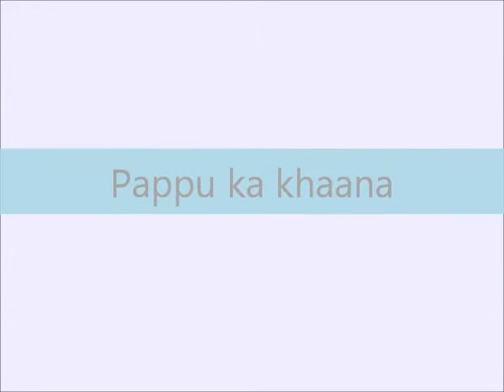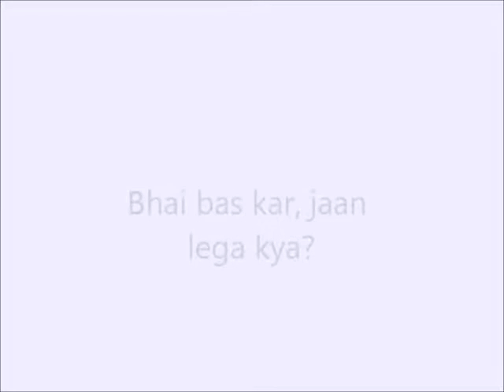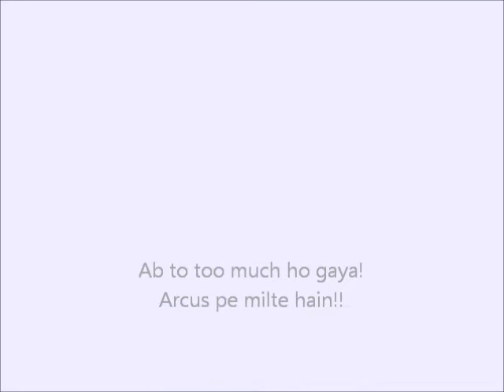Pappu ka birthday